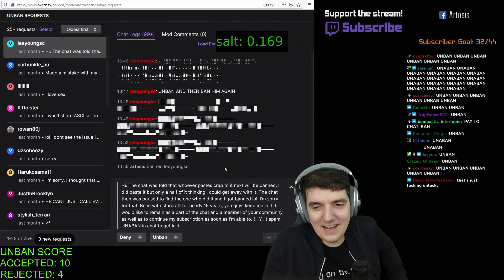[ArtosisNet] [#40] Neural Network Picks Highlights from Artosis's Stream Week of February 8th, 2021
model was very confused by valorant
Follow Artosis on twitch:
These highlights were automatically selected using a neural network trained on Artosis. There are false positives.